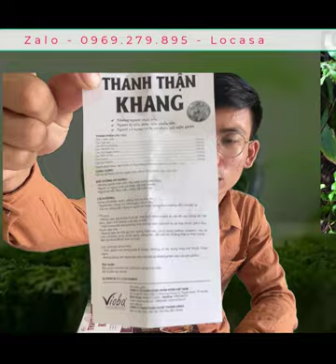Locasa Số 05: Báo Giá Khang Thận Khang Sỏi Thận, Thực Phẩm Chức Năng Chữa Sỏi Thận, Thận Suy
Dấu Hiệu Của Bệnh Sỏi Thận, Suy Thận, Thực Phẩm Chức Năng Chữa Sỏi Thận, Thận Suy Bằng Hải Kim Sa từ Khang Thận Khang, khang than khang, thuc pham chuc nang bo than, thuoc bo than, chua soi than
Link sp bổ thận khác

Bệnh sỏi thận và suy thận là hai căn bệnh thường gặp ở người. Khi bị bệnh sỏi thận, các tảng đá có thể hình thành trong thận và gây ra đau thắt lưng, đau khi tiểu, tiểu ra máu, nhiễm trùng đường tiết niệu, và buồn nôn. Trong khi đó, suy thận là một tình trạng mà chức năng của thận bị suy giảm, dẫn đến các vấn đề sức khỏe nghiêm trọng.

Để phòng ngừa và điều trị bệnh sỏi thận và suy thận, thực phẩm chức năng là một phương pháp được nhiều người quan tâm. Trong đó, hải kim sa là một trong những thực phẩm chức năng được cho là có tác dụng làm tan sỏi thận và tăng cường chức năng thận. Hơn nữa, hải kim sa cũng được biết đến với tác dụng chống viêm, giảm đau, giảm stress và làm tăng sức đề kháng.

Để tìm hiểu thêm về dấu hiệu của bệnh sỏi thận và suy thận, cũng như các sản phẩm chứa hải kim sa và cách sử dụng chúng, người dùng có thể tìm kiếm trên các công cụ tìm kiếm và mua hàng trực tuyến. Tuy nhiên, việc chữa trị sỏi thận và suy thận là một quá trình dài hơi và cần phải có sự kiên trì và theo dõi chuyên môn của các chuyên gia y tế.

Vì vậy, nếu bạn đang gặp các triệu chứng của bệnh sỏi thận hoặc suy thận, hãy nhanh chóng tìm kiếm sự tư vấn và chăm sóc y tế chuyên môn để đưa ra phương án điều trị phù hợp nhất. Đồng thời, thực phẩm chức năng như hải kim sa cũng có thể là một lựa chọn hữu hiệu giúp hỗ trợ quá trình điều trị và phục hồi sức khỏe của bạn.

💕 Kết Nối Để Không Bị Bỏ Lỡ Bất Cứ Ưu Đãi Nào Từ TT Lê Văn Lộc

💕 Tham gia hội viên kênh để được hưởng đặc quyền xem video ẩn

Khóa Học
1.
2. Khóa Học KIẾN TẠO CHÂN TÂM OFFLINE

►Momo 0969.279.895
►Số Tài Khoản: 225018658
or
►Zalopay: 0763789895